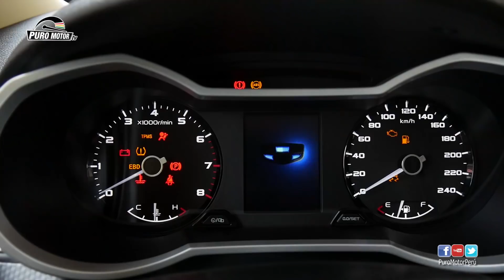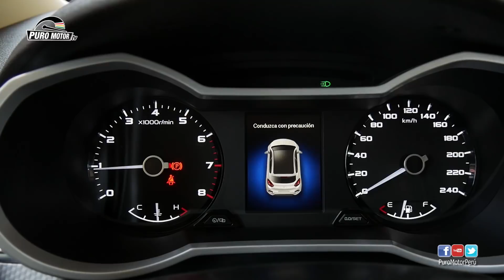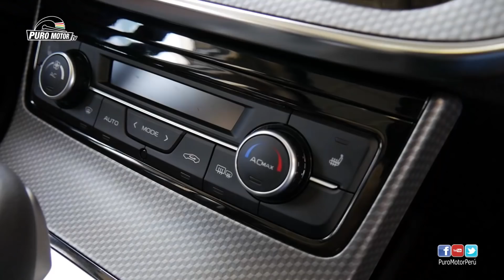GEELY GS Exclusive 1.8 AT 2019 SUSCRIBETE WHATSAPP 921 705 347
Geely GS
MT Desde $ 19,490 o S/ 64,317
AT Desde $ 22 990
Preparado Para Toda Ocasión